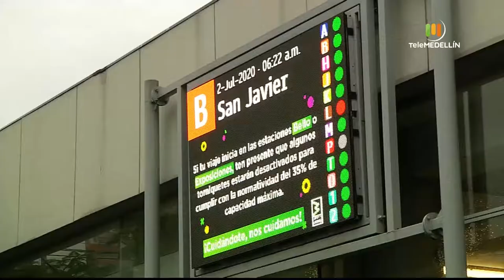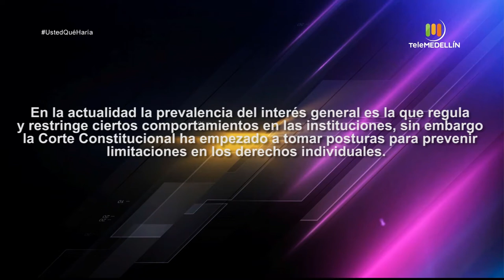Caso: Demostraciones de cultura en espacios públicos [Usted qué haría] Telemedellín